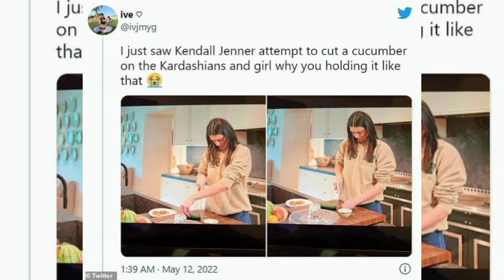Kylie Jenner makes fun of sister Kendall over her viral cucumber moment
**SM HOMANI 2 ** is your ultimate destination for the latest trends and viral stories
 the USA. We cover everything from breaking news, entertainment buzz, and cultural highlights to lifestyle
 of the conversation as we explore the trends that shape our world!

This description emphasizes the channel's focus on trends from both USA, highlighting the diversity
 and range of content.